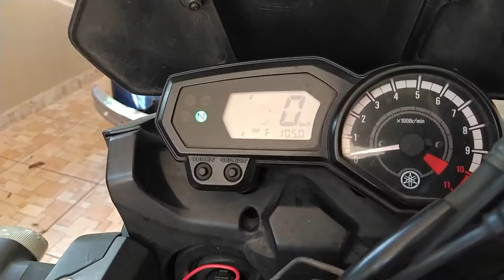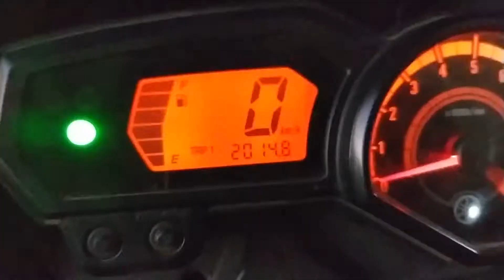SP Paraguai Bate Volta de Moto